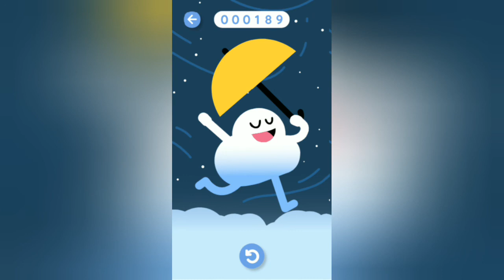Floating Cloud. Game Google Dikala Hujan (Review)